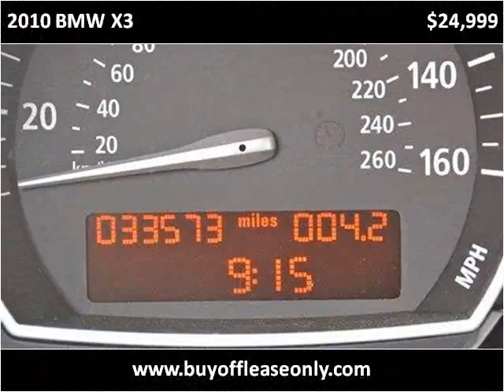2010 BMW X3 Used Cars Lake Worth FL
This 2010 BMW X3 is available from Off Lease Only.